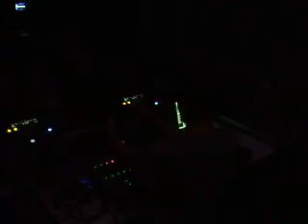Jona @ Studio Martin | crowd asking for more | 20.09.08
Re-Opening Party of Studio Martin with Jona playing his last record and crowd going crazy. Incredible night, thanks everybody for it!